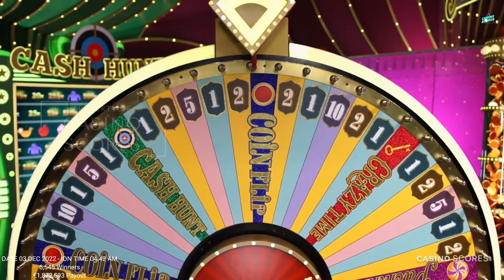Crazy time big win today,OMG!! OMG!!! Coin Flip is being kind today!!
Video title : Crazy time big win today,OMG!! OMG!!! Coin Flip is being kind today!!

crazy time is a very popular game today.
crazy time big win today you can get the information here.
crazy time big win there will be every day.
crazy time live You can watch it wherever you are.
crazy time biggest win What a shock.
crazy time casino Played by 18+.

If you believe that you are developing an addiction to gambling, then contact begambleaware

If you need money urgently, you can make online loans, use the money wisely, borrow according to your needs, and pay on time.

List of online loan applications for several countries:
1) Best instant loan apps
2) Instant loan app
3) Instant loan
4) Instant loan without documents
5) Instant loan approval no credit check
6) Instant loan app without income proof
7) Instant loan for students
8) Instant loan app for students
9) Instant loan app with aadhar card
10) Loan kaise le mobile se
11) Loan kaise le online
12) Loan apps in India
13) Kreditbee
14) Cashbean loan
15) Money view loan
16) Kissht instant cash loan
17) Kredit pintar
18) Rupiah cepat
19) Adakami
20) Kredivo
21) Jenius
22) Digibank
23) TunaiKu
24) TMRW
25) OCBC NISP
26) Mr.Cash
27) LOAN RANGER
28) CASHMART
29) TONIK
30) UnaCash
31) BORROW
32) CashMore
33) Little Cash
34) Fido
35) Lending papa
36) Zidisha
37) Bloomkash
38) Sika purse
39) OZE SME
40) MTN Quick Loan